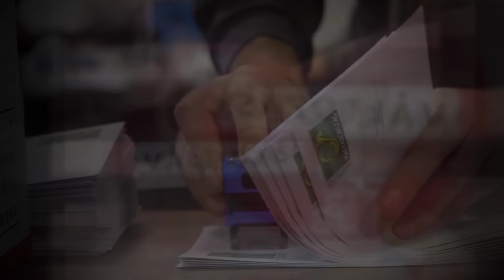Szavazz a változásra!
"Úgysem számít a véleményem..." - mondják sokan az április 3-i országgyűlési választások kapcsán. Ha mindenki így gondolkozna, akkor valóban nem kéne választásokat sem tartani. Gondolkozz, tájékozódj, és ne hagyd, hogy elhitessék veled, hogy nem számít a szavazatod.

Azok tudják alakítani az ország jövőjét, akik elmennek szavazni. Mozgósíts minél több embert, és válaszd a választást! Nézd meg az aHang és a CKA oldalain, hogy mit tehetsz még április 3-ig: